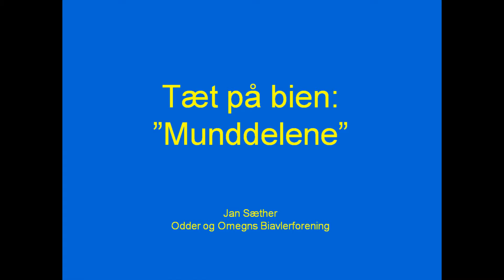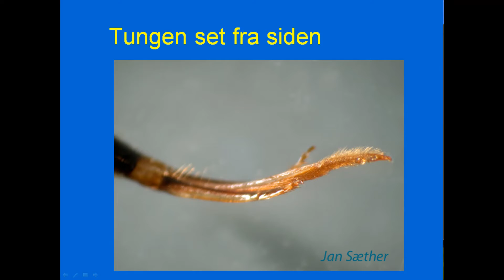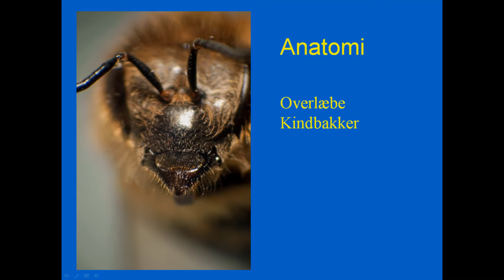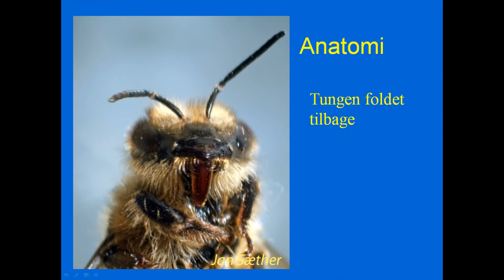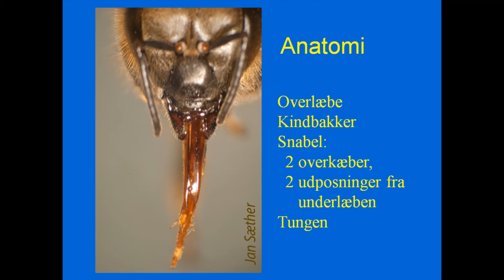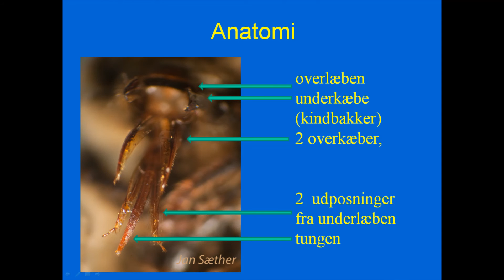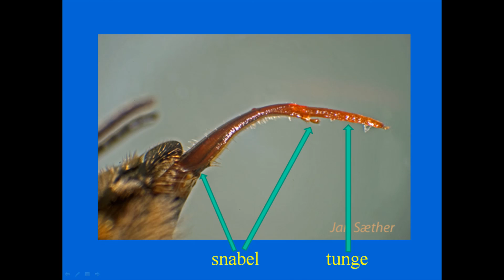Tæt på Bien - Munddelene 1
Hvordan kan bien "kun nogle gange" have en snable? Hvad gør bien, når den ikke kan få tungen ind i munden?